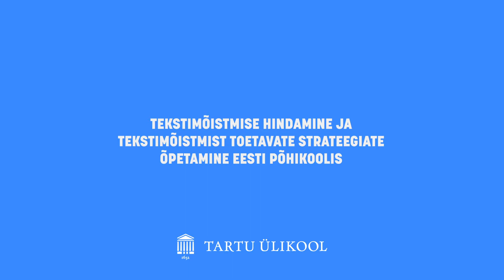Haridusteaduslike tööde konkurss 2021: Triinu Kärbla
2021. aasta haridusteaduslike tööde riikliku konkursi I preemia doktoritööde kategoorias: Triinu Kärbla (Tartu Ülikool) „Tekstimõistmise hindamine ja tekstimõistmist toetavate strateegiate õpetamine Eesti põhikoolis“.

Töö tulemused on olulise praktilise väärtusega, sest töötati välja sekkumisprogramm tekstimõistmise strateegiate õpetamiseks emakeeletundides. Tööst ilmnes selge vajadus  muuta üleriigiliste hindamisvahendite koostamise põhimõtteid, seostada strateegiate õpetamine riiklike õppekavadega ning pakkuda õpetajatele teadmisi, kuidas tekstimõistmise strateegiaid õpilastele eesmärgipäraselt õpetada.